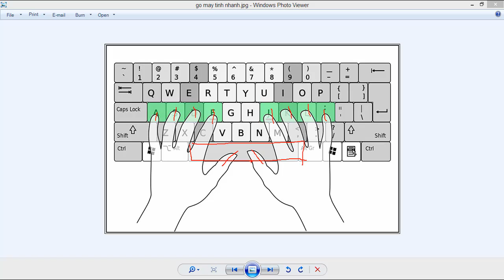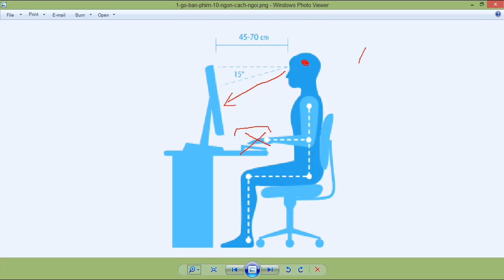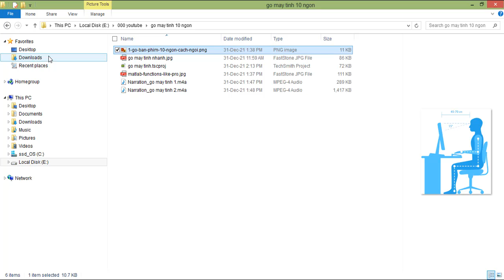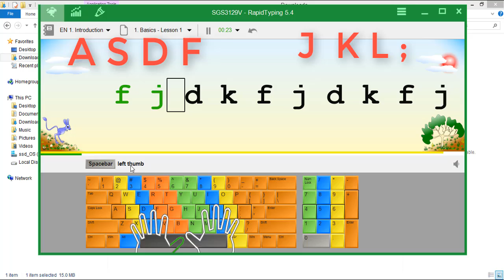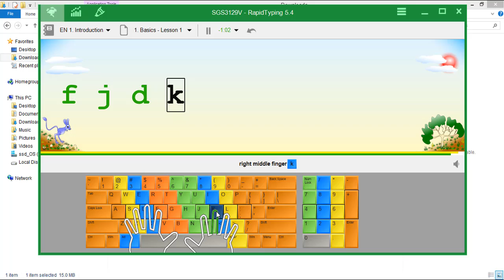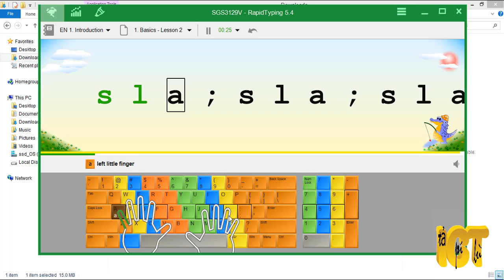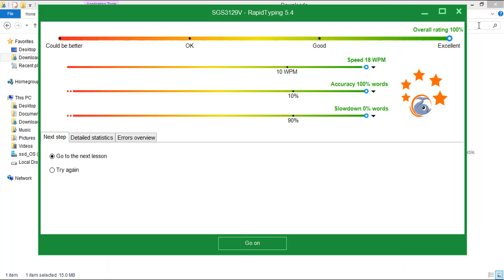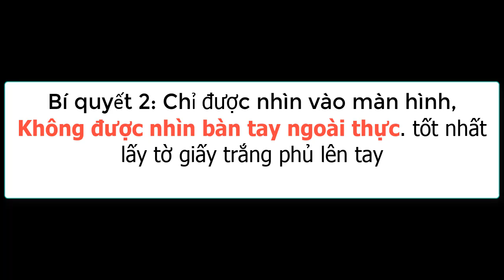Học nhanh đánh máy 10 ngón tay, cho người mới bắt đầu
Bí quyết học nhanh đánh máy 10 ngón tay, cho người mới bắt đầu. Chỉ cần 2 tuần, mỗi ngày 15 phút luyện tập. Bạn sẽ đánh máy được 10 ngón tay.

Bí quyết 1: đặt tay đúng vị trí
Bí quyết 2: không nhìn bàn tay ngoài thực, chỉ nhìn màn hình và luyện tập